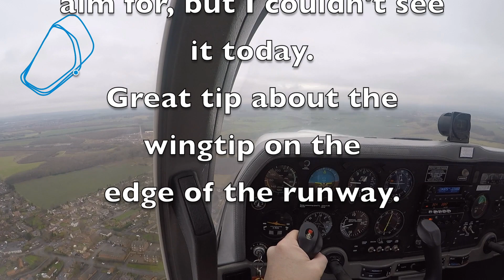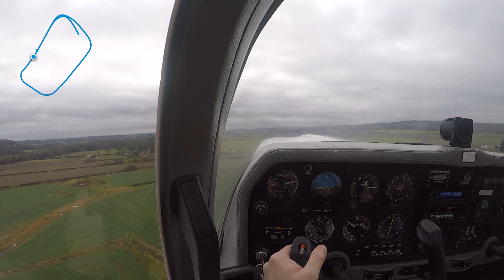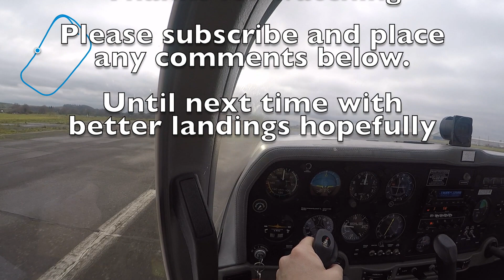Lesson 8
My first full session on circuits.  The pressure was on during this lesson.  Trying to put everything together whilst heading towards the ground certainly elevates the stress levels, especially after the instructor says that he will be hands off and less explanations on this flight.

Seven touch and go’s and one final full stop.

Highlights
06:15 1st touch and go - high
11:20 2nd touch and go - high again
15:40 3rd  touch and go - better landing
20:39 4th  touch and go -Balloon
25:46 5th  touch and go - bird watching!
31:00 6th touch and go - Balloon again
36:00 7th tough and go - Ballooning yet again
40:45 Final and full stop landing.